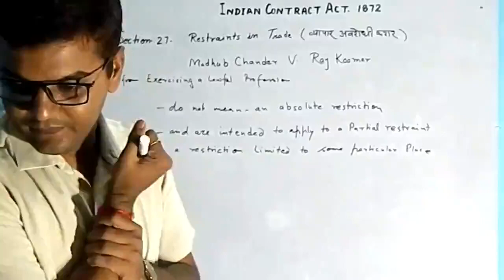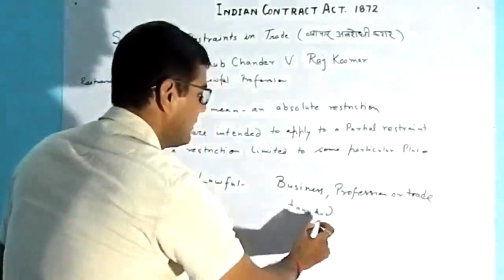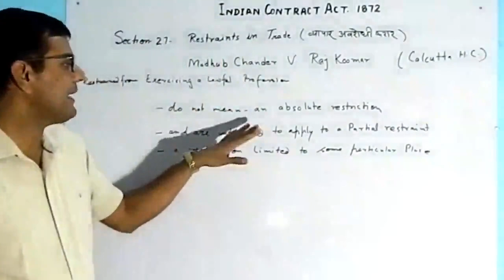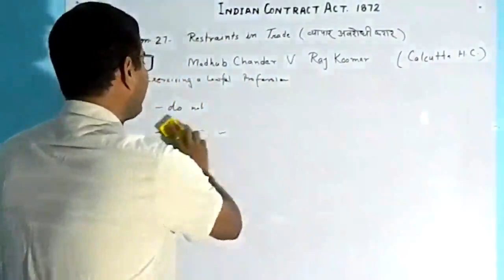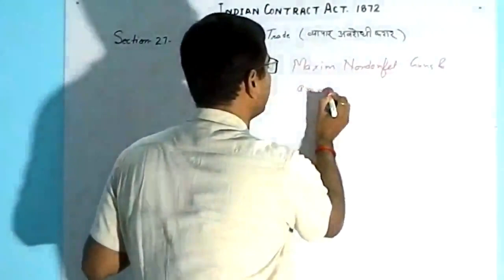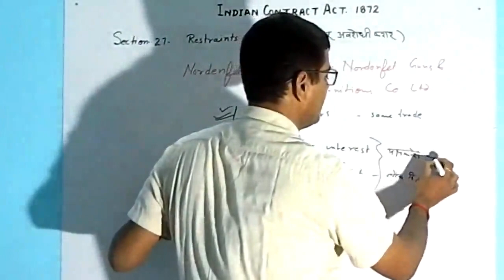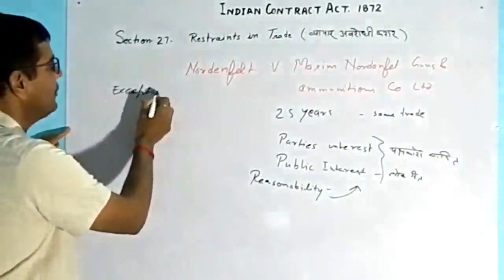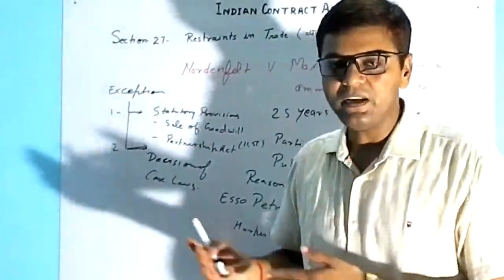Void agreement| section 27| Agreement in restraint of Trade| By Dr. Amit Mishra| Law of contract